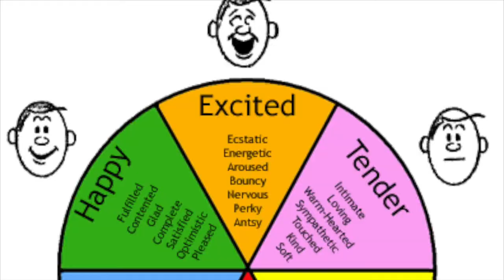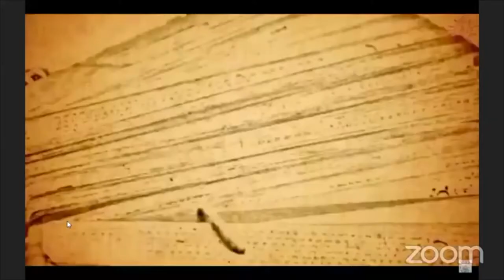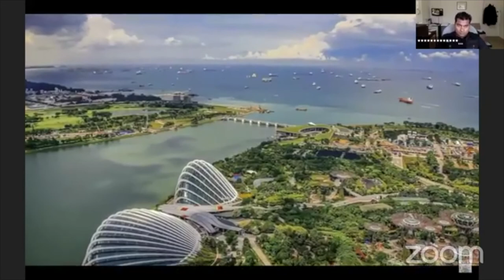Kolakkudiyar presents in International Psychological conference (Tamil) 28.8.2021 Tamils|Beauty|Fun.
This is a talk given by London based Psychologist Kolakkudiyar on the topic 'Aesthetic Psychology in the life style of Tamils: A scientific review'. This fantastic speech contains what beauty means, the role of colour in beauty, the history of colour of the skin, the politics of the past and the present about beauty,  their conscious and unconscious effects on Tamils all over the world. These are presented with cutting edge research and fun. Please do not miss.
This conference was jointly arranged by Tamilnadu Psychology Association and Tamil University, Thanjavour, India.